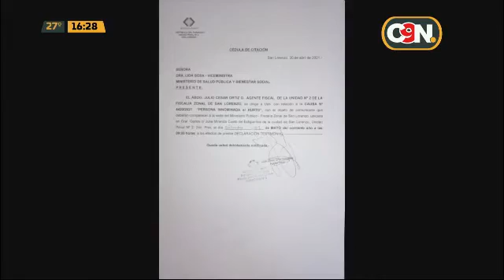Investigan robo de vacunas en Hospital de Calle'I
Durante la tarde de este viernes, el fiscal, Julio Ortiz, se refirió al caso del robo de vacunas en Hospital de Calle'I. Viceministra de Salud fue convocada a declarar.